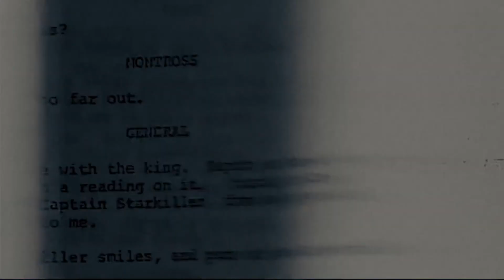John Wick: Chapter 3 - Parabellum - Movie Review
AMAZON STORE

John Flickinger (The Flick Pick) movie review of John Wick 3 (2019).